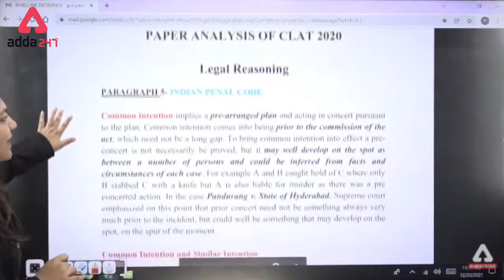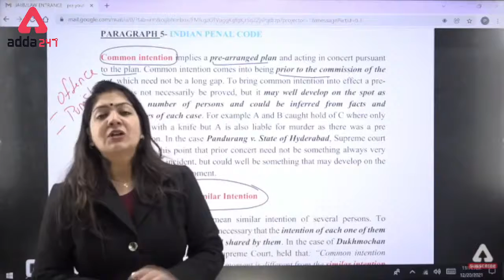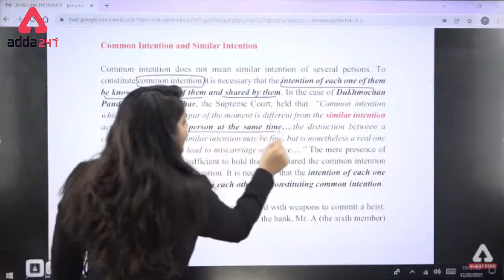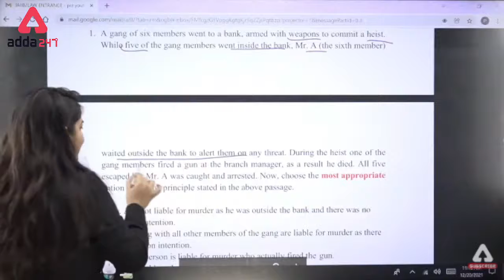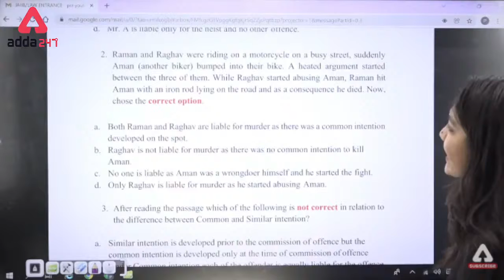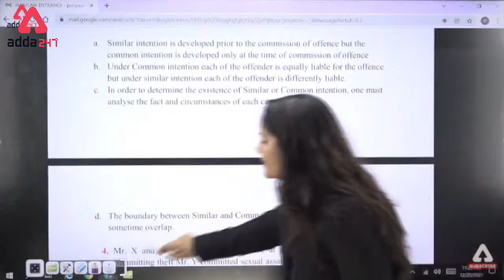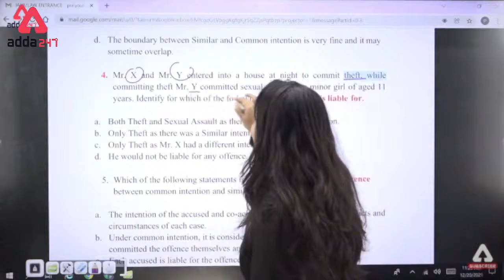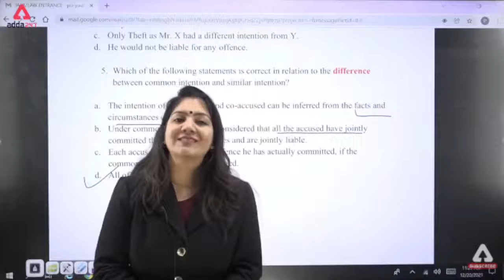CLAT 2020 Previous Year Paper Analysis | Legal Reasoning | Paragraph #5